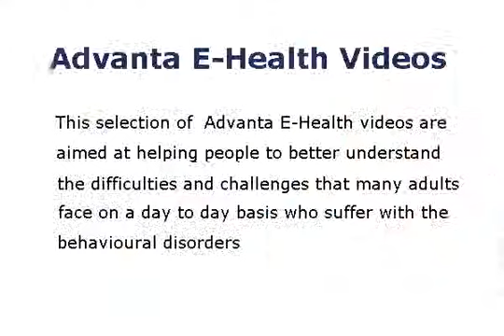visiting the doctor